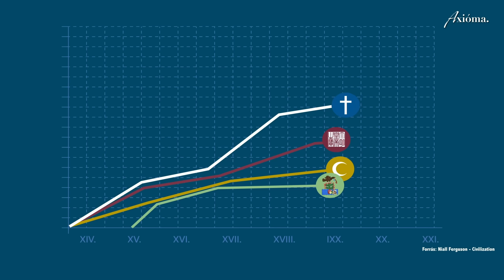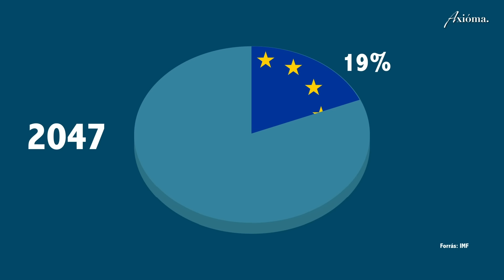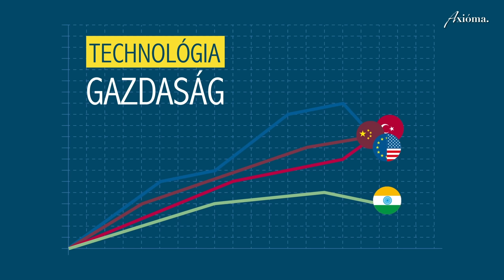Itt a vége a nyugati civilizációnak?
Hanyatlik a Nyugat? Ez a kérdés már olyan gondolkodókat is foglalkoztatott, mint Oswald Spengler, vagy Arnold Toynbee. Úgy tűnik, hogy a nyugati befolyás csökken a világban. Ezt látjuk a demográfiai, gazdasági és katonai adatokból. De megállíthatatlan vagy visszafordítható ez a folyamat?

Szöveg:

Gyerekek előtt táncoló drag queenek, Kijevet fenyegető oroszok, a levegővel kezet rázó amerikai elnök. Ha most a hanyatló Nyugatról beszélnek, ezek a képek jutnak eszembe. De tényleg válságban van a Nyugat?

Ahhoz, hogy erre a kérdésre választ adjunk, előbb meg kell értenünk a nyugati kultúra legfontosabb elemeit.

Számít, hogy kit kérdezünk.

Egy liberálisnak például lehet a demokráciaexport, egy baloldalinak a kapitalizmus, egy konzervatívnak pedig a görög-római és keresztény hagyomány.

Annyi biztos, hogy az európaiak a XVI. századra kiemelkedtek a világ többi civilizációjából. Hajtotta őket a versenyszellemük, a tudományos innovációik, és a szorgalmuk. De a valódi különbséget nem a hatalom és gazdagság iránti vágyuk jelentette, hiszen ez más civilizációkat is jellemzett. Sokkal inkább küldetéstudatuk, amely a keresztény hitükből eredt. A világ megváltoztatásának missziós eszméje európai tulajdonság. Ez motiválta az első egyetemek alapítóit, lelkesítette Hunyadi kereszteseit, és ez vitte a konkvisztádorokat Amerikáig.

Négy évszázadot követően a küldetéstudat maradt, de a tartalma radikálisan megváltozott. Többé már nem a kereszténységből vezették le, hanem olyan ideológiákból, mint a liberalizmus, a kommunizmus, vagy a nemzetiszocializmus.

A Nyugat mai válságának három tünete látszik:

Az első a demográfia. A Nyugat nem tudja fenntartani saját népességét, miközben olyan tömegek döngetik a kapuit, akiknek beilleszkedési vágya nehezen garantálható. Az előrejelzések szerint 2050-re, az amerikai kontinens a világ népességének 13%-át, Európa pedig csak 7%-át teszi majd ki.

A második tünet a gazdasági helyzet. 2050-re az EU a globális GDP csupán 9%-át adja majd, az Egyesült Államok csak 12%-át, miközben egyedül Kína 20%-át.

A harmadik a katonai erő kérdése. Itt még érvényesül a nyugati fölény, hiszen például az Egyesült Államok még mindig több, mint háromszor annyit költ haderejére, mint Kína. Azonban, ha egy közösség gazdasági súlya csökken, akkor a katonai ütőképessége is gyengül. Hatékony haderő nélkül pedig nincs biztonság.

Miközben a nyugatiak visszaestek, egyes riválisaik fokozatosan eltanulták a technológiájukat, mások gazdasági, vagy éppen demográfiai előnyre tettek szert.

A civilizációk válságról két nagy diagnózis született. Az Oswald Spengler nevéhez köthető biológiai, és az Arnold Toynbee-féle akaratalapú elmélet. Spengler szerint “Az optimizmus gyávaság”. A Nyugat alkonya című művében kifejtette, hogy a nagy civilizációkra természeti törvény vonatkozik: születés, fokozatos növekedés, virágzás, majd lassú hanyatlásuk halállal zárul. A Nyugat még átadhatja örökségét egy születendő új kultúrának, de bukása elkerülhetetlen.

Ezzel szemben Toynbee optimistább, szerinte: “A civilizációkat nem meggyilkolják, hanem öngyilkosok lesznek.” Haláluk tehát nem szükségszerű. Az angol szerző úgy vélte, hogy a nyugati világ akkor kerül válságba, ha megtagadja lényegét, a kereszténységet. Ha templomainak imádságos csendjét, múzeumi csend váltja fel. Ha a Nyugat olyan lesz, mint egy folyó, amelynek kiszáradt a forrása, vagy egy fa, amelyet elvágtak a gyökereitől.

A jó hír szerinte viszont az, hogy a civilizációnk jövője kreatív kisebbségek és kivételes vezetők kezében van.

Szerinted kinek van igaza? Írd meg nekünk a kommentben!